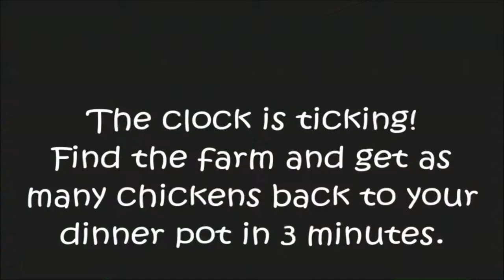Outfoxed - iPad 2 - HD Gameplay Trailer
Outfoxed™ by BillyGoat Entertainment Ltd

Featuring the voice of legendary Irish sports anchor Jackie Fullerton, Outfoxed is a 3D platformer that puts you in role of a crafty fox tasked with raiding the local chicken farm for lunch. Although, the residents aren't going to let this happen without a fight, expect to be chased by variety of colourful enemies that aim to put an end to this fox's thievery!

Although this wise cracking fox isn't incapable of defending himself! Fight back by firing a barrage of eggs, incubated inside each of your feathered victims.

Use your skill and cunning to climb the high score pecking order, that is of course, only so long as you can manage to outfox your foes.

COMING SOON:

- iCade controller support
- New maps

AND

- New game modes including MULTIPLAYER (with Golden Goose Deathmatch)

Outfoxed is a trademark of Billy Goat Entertainment Ltd.